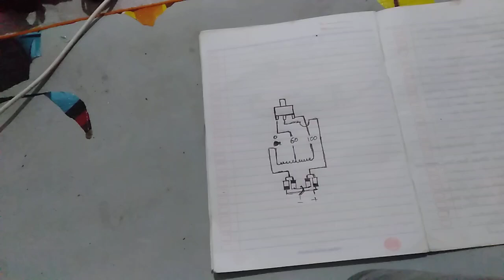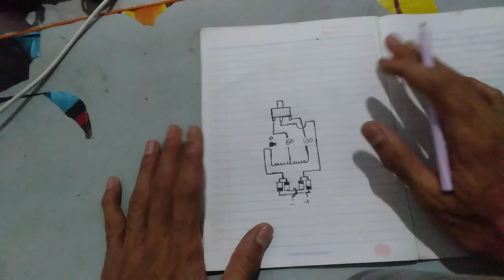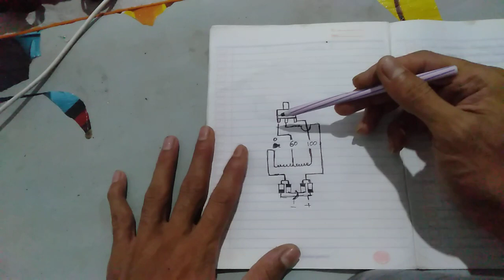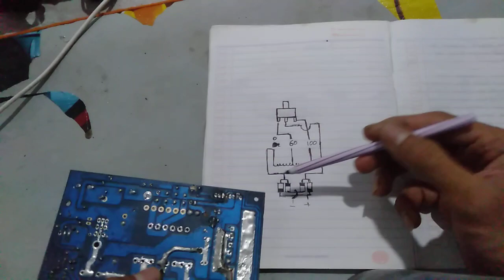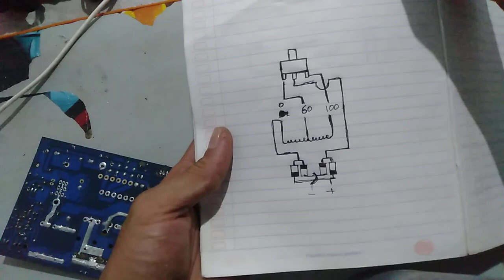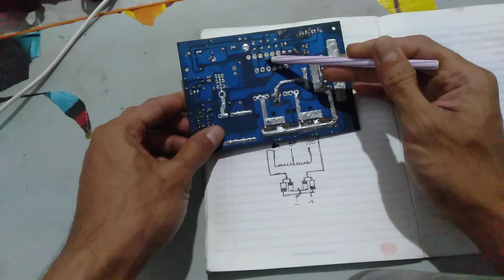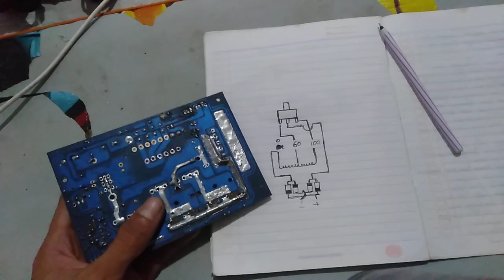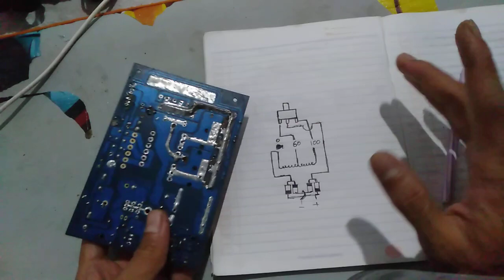Cara menyambung saklar High/Low Pdc'Pac,Platina